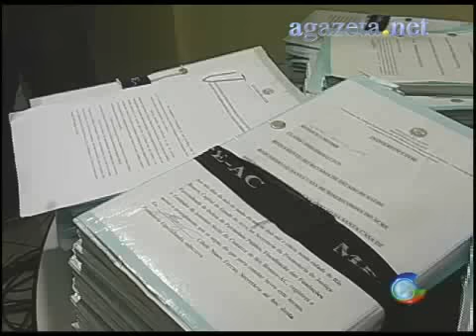Demissão de PM's Voluntarios